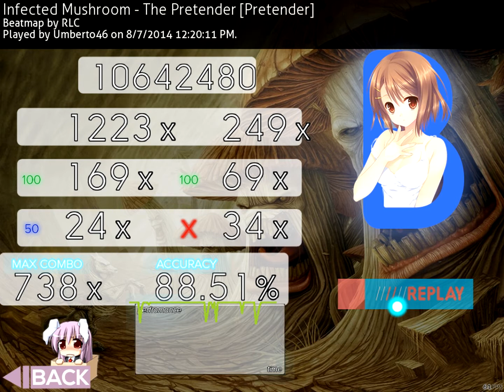osu! Infected Mushroom - The Pretender By Umberto46 worst streamer eu Kappa